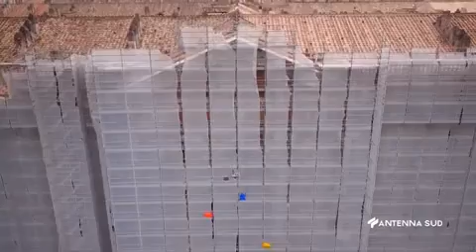20210902 ANTENNA SUD TG ANTENNA SUD 1400 - RESTAURO IN TOUR